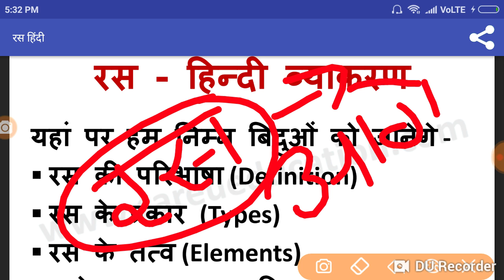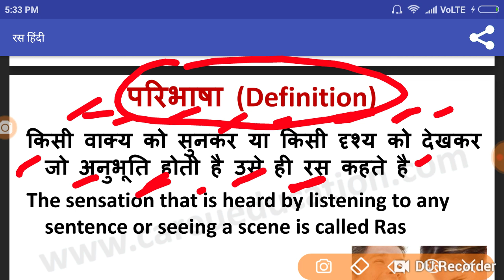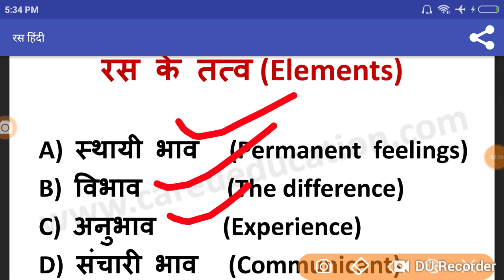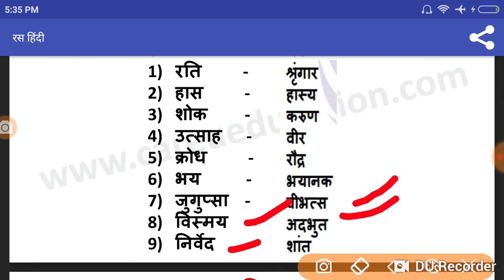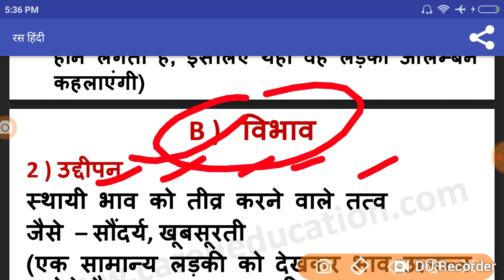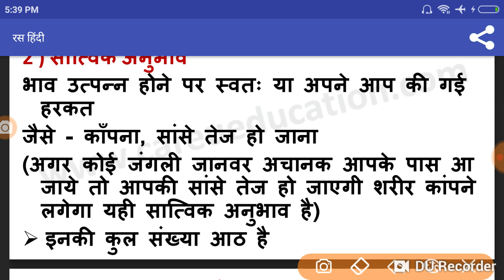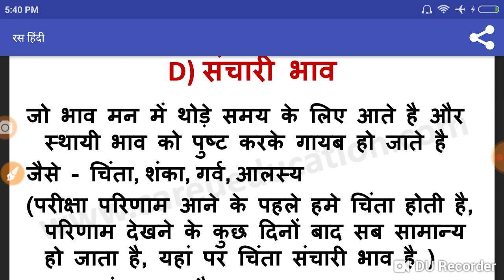हिंदी व्याकरण रस को पहचानने की आसान ट्रिक/RAS TRICK IN HINDI/MPSI HINDI GRAMMAR/TET/UPTET/CTET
हिंदी व्याकरण रस को पहचानने की आसान ट्रिक

ras hindi trick
uptet hindi ras trick
ras chand alankar in hindi
ras hindi grammar class 10